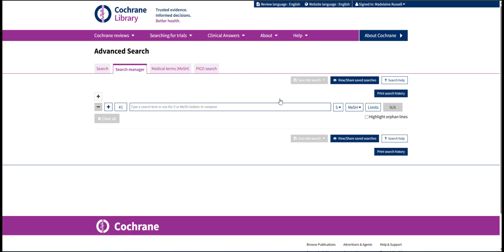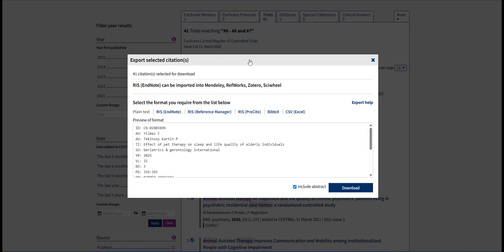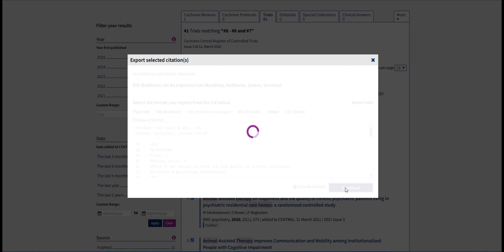Exporting Searches in Cochrane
In this video we will review how to export search results from Cochrane Central.